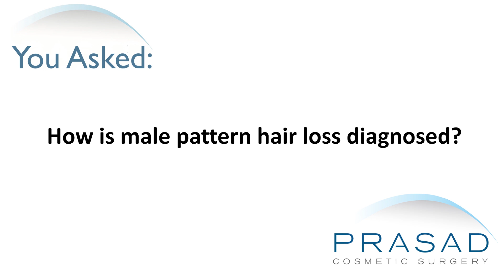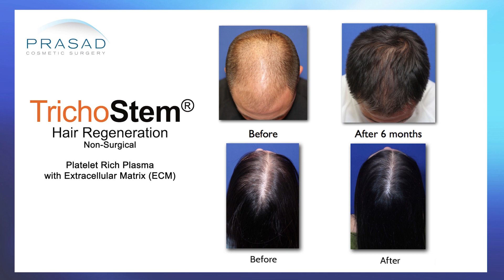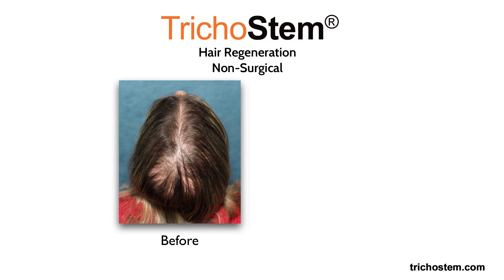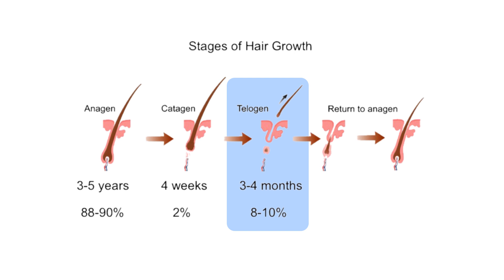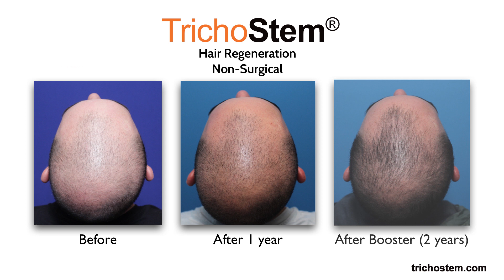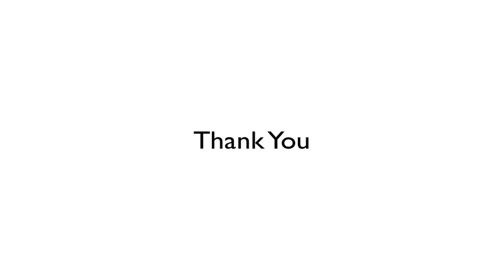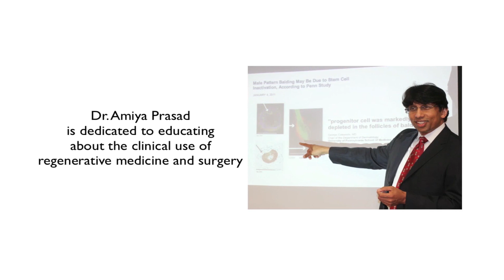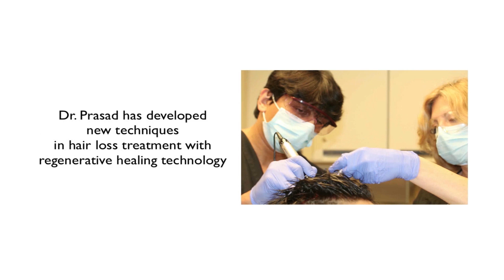Diagnosing and Treating Male Pattern Baldness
For the differences of TrichoStem Hair Regeneration from other ACell+PRP treatments, please go

For more about Dr. Prasad's experience and training, and please go

New York hair restoration specialist Amiya Prasad, M.D. reviews the difference between hair thinning and hair shedding; how male pattern hair loss is diagnosed; and how male pattern hair loss can not be stopped, but can be managed by thickening thinning hair, stimulating hair growth, and maximizing scalp coverage:

0:28 - Introduction to diagnosing male pattern hair loss

0:45 - What Rule of Decades is

1:02 - The possible causes of hair loss

1:30 - Dr. Prasad details his background training in cosmetic oculofacial plastic and reconstructive surgery, as well as his experience as a hair transplant surgeon that lead to him founding the TrichoStem® Hair Regeneration treatment protocol, and its standalone treatment centers

2:28 - The difference between hair thinning and hair shedding

2:36 - What androgenetic alopecia/ pattern hair loss is

3:18 -  What telogen effluvium is

4:08 - How continued hair loss progression can affect “reserve” hair follicles

4:36 - The stages of hair growth

4:58 - How DHT can cause the hair to become thin, and eventually have hair follicles stop growing hair

5:20 - How male pattern hair loss can not be completely stopped, but can be effectively managed

5:37 - How TrichoStem® Hair Regeneration treatment can thicken thinning hair, and stimulate regrowth of dormant hair follicles

6:05 - How TrichoStem® Hair Regeneration involves only 1-2 treatment sessions, with benefits lasting 3-5 years

6:19 - How other medical options can be employed depending on the hair loss classification